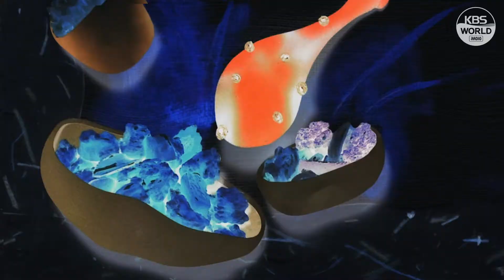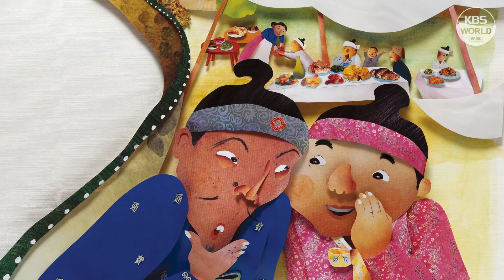Дубинка токкэби - Аудиосказки всему миру: Давным-давно в Корее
Это видео можно посмотреть с русскими субтитрами

Давным-давно в одной деревне жили два брата и их родители. Младший брат был очень добрым, а вот старший брат был злым и жадным. И вот однажды злой брат стал прогонять братишку из дома вместе с родителями. Отец сильно переживал о том, что старший сын выгнал их из дома и умер. Младший сын теперь усердно работал, чтобы в одиночку заботиться о матери. Но вот однажды юноша случайно собрал лесные орехи и зашёл в один ветхий дом, чтобы укрыться от внезапного дождя.
А вот там он увидел чёртика токкэби! Что с ним случилось дальше?!